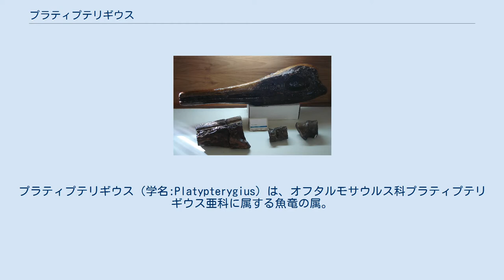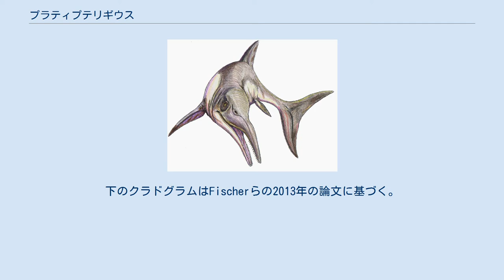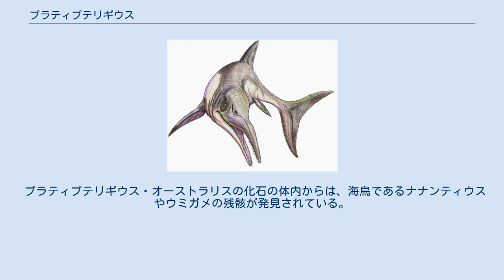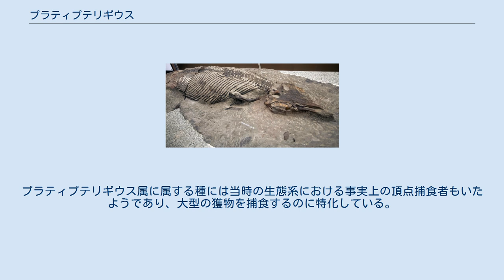プラティプテリギウス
プラティプテリギウス（学名:Platypterygius）は、オフタルモサウルス科プラティプテリギウス亜科に属する魚竜の属。
同じプラティプテリギウス亜科に属するカイプリサウルスおよびブラキプテリギウスと最も近縁である。
白亜紀前期オーテリビアン期後期から白亜紀後期セノマニアン期後期にかけて幅広く分布していた。
 P. longmaniの復元図 南アメリカではアルゼンチン南部とチリ南部やベネズエラおよびコロンビアから、北アメリカではアメリカ合衆国とカナダのサスカチュワン州およびノースウエスト準州から、ヨーロッパではフランス、ドイツ、ヨーロッパロシア、スイス、イギリスから化石が発見されている。
アメリカ合衆国内ではカンザス州・テキサス州・ワイオミング州から出土している。
 同じくオフタルモサウルス科に属するムイスカサウルスがエナメル質のない小さな歯を持つ一方で、プラティプテリギウスの歯は大きく、厚いエナメル質に覆われていた。
これはペルヴショヴィサウルスと共通する特徴でもある。
前上顎骨の鼻の上に突起が存在する点はシンビリスキャサウルスと共通する。
パルベンニアと同様に、後前頭骨が中央部で最も厚くなっている。
 コロンビアのヴィラ・デ・レイヴァの古生物学博物館所蔵P. sachicarumの頭骨 プラティプテリギウスはブラキプテリギウスとの共通祖先から枝分かれした後、カイプリサウルスとの共通祖先から分岐したと考えられている。
下のクラドグラムはFischerらの2013年の論文に基づく。
 かつてペルヴショヴィサウルスはプラティプテリギウスのシノニムとして扱われていたが、後に模式種プラティプテリギウス・プラティダクティルスとの形質の差異が認められ、ペルヴショヴィサウルスは独立することとなった。
2016年には後を追うようにペルヴショヴィサウルスの第2の種がペルヴショヴィサウルスへ再分類された。
 同じ白亜紀の魚竜であるアカンプトネクテスも1958年にイギリスで発見された際はプラティプテリギウスの新種とみなされていた。
その後1985年に同地域から、2003年にドイツから、共通する形質を持つ化石が発見され、2012年にアカンプトネクテスとして独立することとなった。
 この他にもシンビリスキャサウルスがかつてはプラティプテリギウスのシノニムとされていた。
 プラティプテリギウス・オーストラリスの化石の体内からは、海鳥であるナナンティウスやウミガメの残骸が発見されている。
プラティプテリギウス属に属する種には当時の生態系における事実上の頂点捕食者もいたようであり、大型の獲物を捕食するのに特化している。